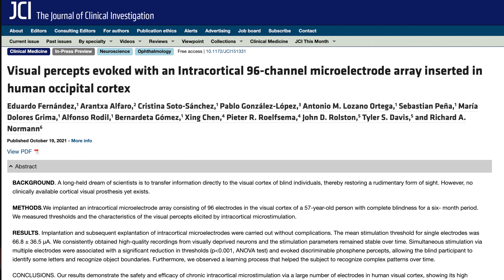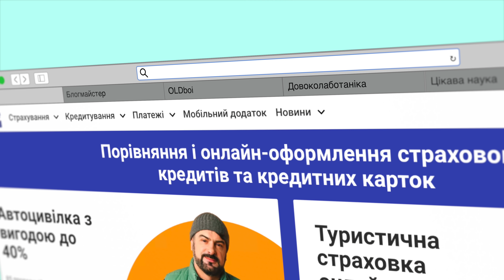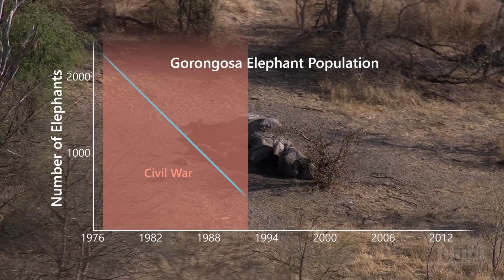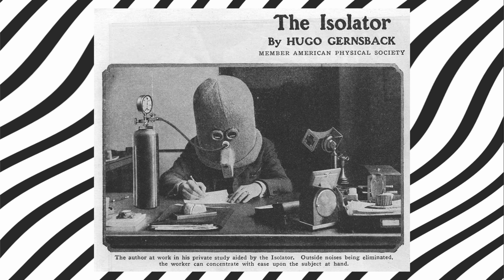Чип для відновлення зору, генномодифіковані органи та еволюція слонів!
Перше успішне (хоч і часткове) відновлення зору людини за допомогою нейроінтерфейсу. Перша успішна пересадка нирки від генномодифікованої свині. Еволюція слонів під тиском браконьєрів. Про ці та інші наукові новини у новому випуску розмовного формату від Клятого раціоналіста.

00:00 загадка
0:10 відновлення зору
2:41 пересадка нирки
5:31 новини про ГМО
7:00 корисна рекомендація
8:01 еволюція слонів
11:12 відповідь на загадку